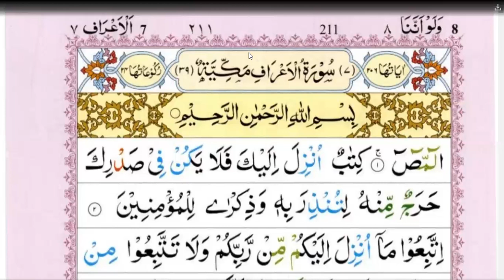Surah Al-A'raf | Chp# 07 | JUZ 07 | Ayat No.1-2 Tafseer ul Quran